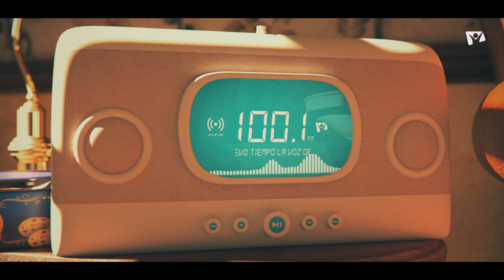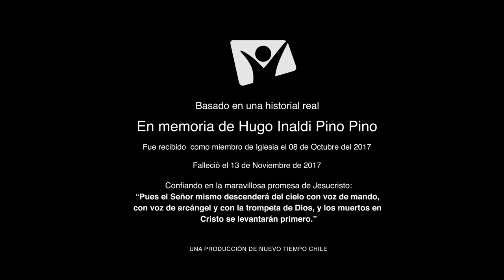CORTO "EL REGALO", basado en una HISTORIA REAL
¡Nuevo Tiempo llegó en el momento preciso, para su salvación en Cristo Jesús!

🙌🏻Hoy la invitación es a recordar que fuiste creado por Cristo y para Cristo, no ignores esta realidad. Es en Él que todo tiene verdadero sentido.❤️

📖 Lee para hoy: Colosenses 1:16

📻 ¡Acompáñanos en Radio Nuevo Tiempo, la voz de la esperanza!

Producido por Radio Nuevo Tiempo Chile